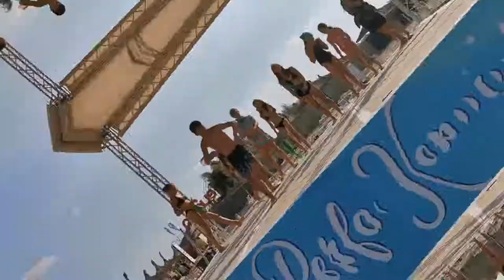Stage performance day | Challenge Summer Camp 2020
Location: Perla Venusului, Venus, Romania